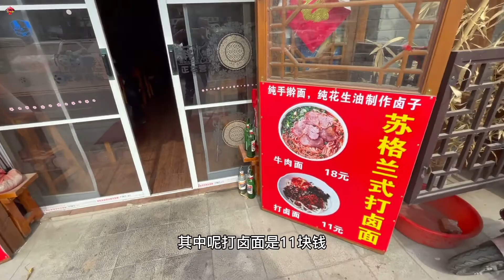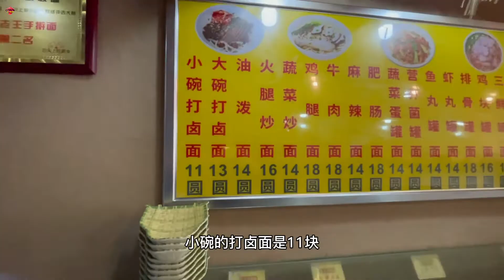山东青岛版苏格兰打卤面，10种卤子不要钱，11元也能吃饱吃好